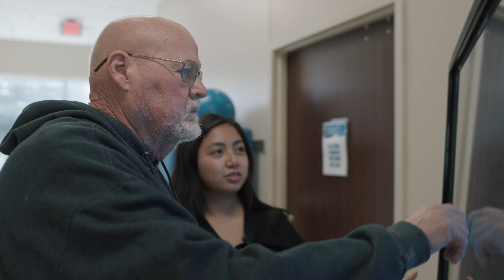PAM Health Rehabilitation Services: Outpatient Therapy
A video about outpatient therapy services and programs offered by the rehab healthcare specialists at PAM Health Rehabilitation Services.